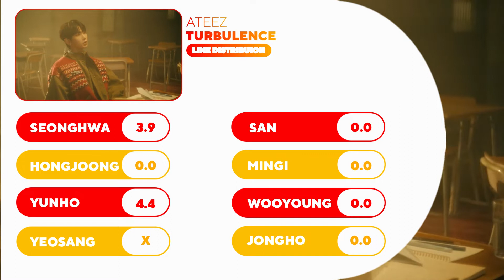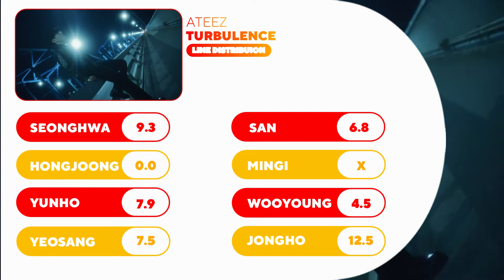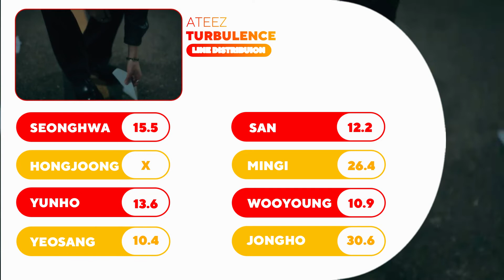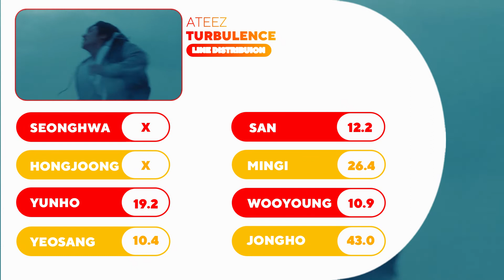ATEEZ - Turbulence Line Distribution